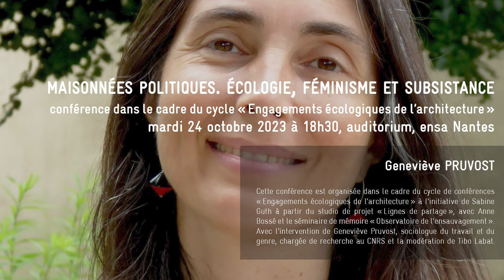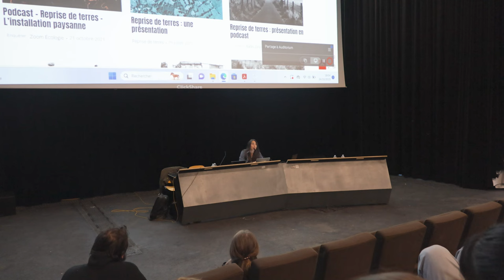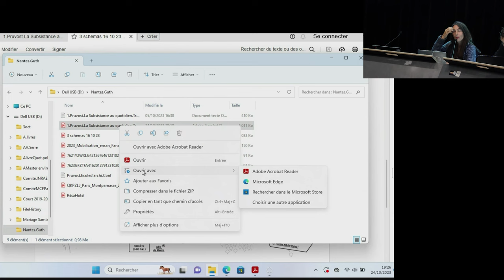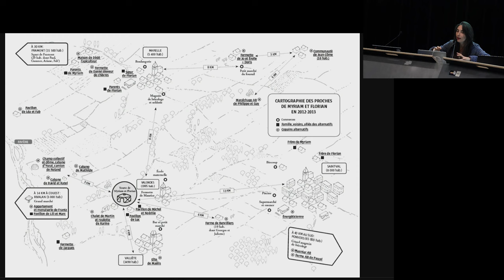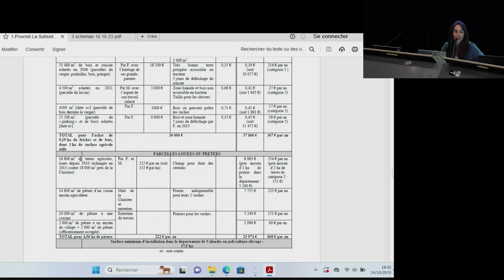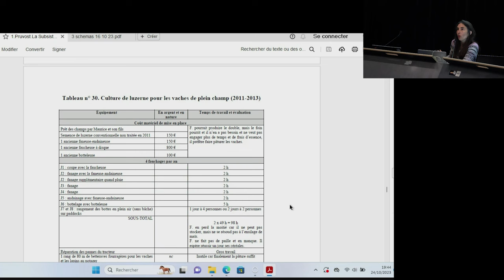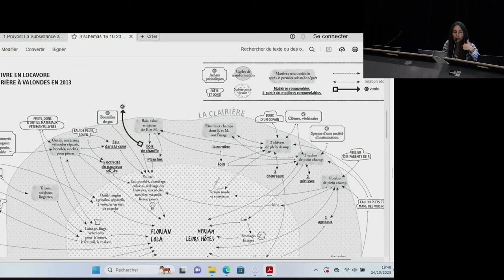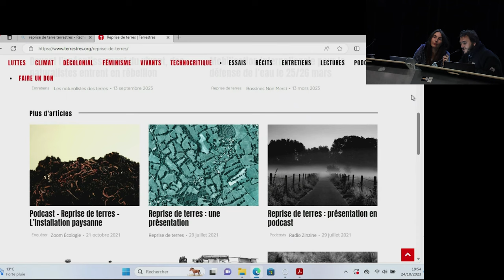Maisonnées politiques, écologie, féminisme et subsistance.Conférence de Geneviève Pruvost .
Conférence de Geneviève Pruvost à l'ensa Nantes le 24 octobre 2023.
Geneviève Pruvost est sociologue du travail et du genre, chargée de recherche au CNRS. Elle est accompagnée de Tibo Labat, architecte et activiste.
Cette conférence entre dans le cadre du cycle  « Engagements écologiques de l’architecture » sur une proposition de Sabine Guth.

Captation vidéo : Matéo NAREJOS et Jeanne DURAND
Montage : Hélène IODTSCHIN